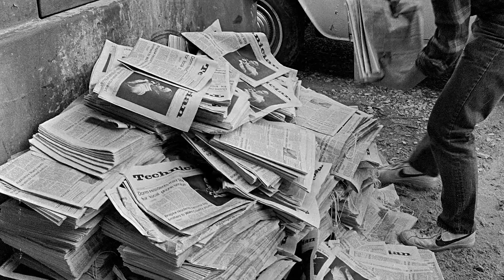100 Years of Technician: Interview With A.C. Snow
A.C. Snow, editor emeritus of The Raleigh Times, was Technician's writing adviser and an NC State English instructor from 1965 to 1975. As Technician celebrates the 100th anniversary of its first edition, published on Feb. 1, 1920, he reflects on the challenges and rewards of working with students with primarily technical and agricultural backgrounds.